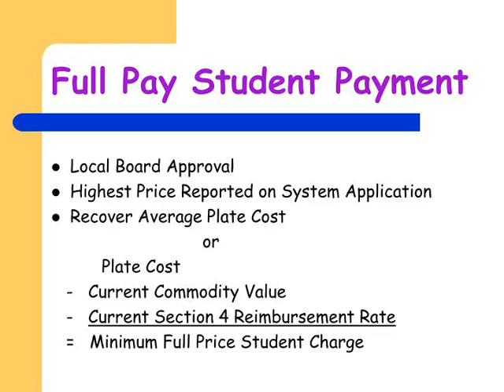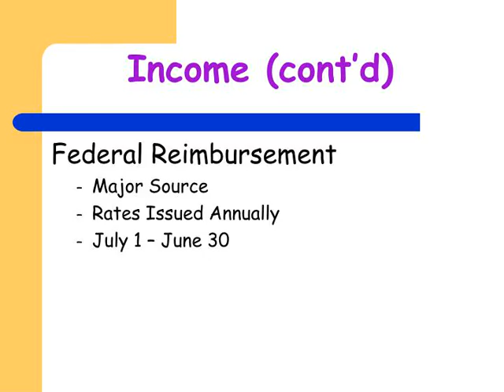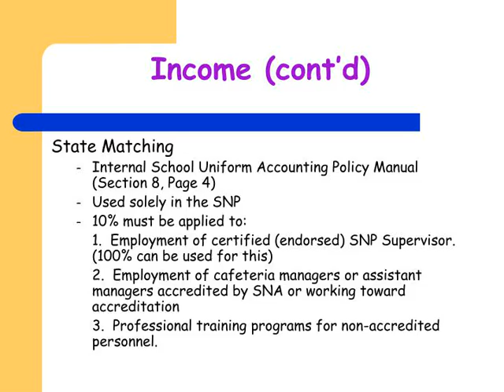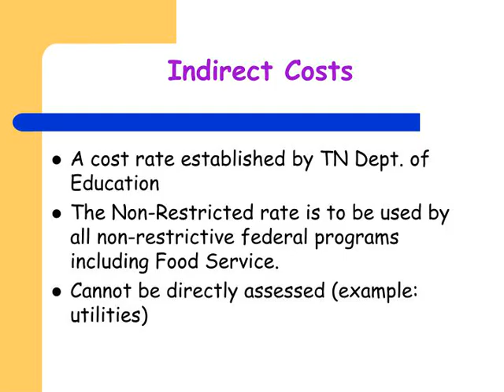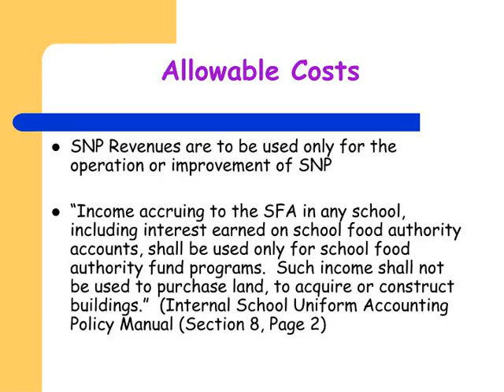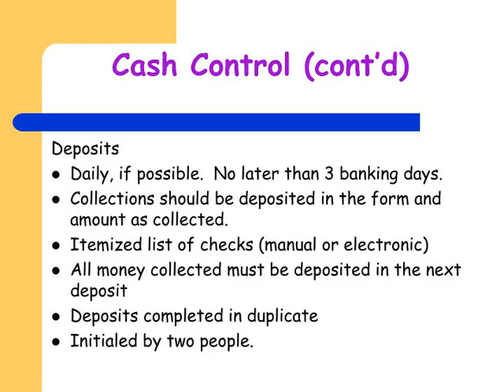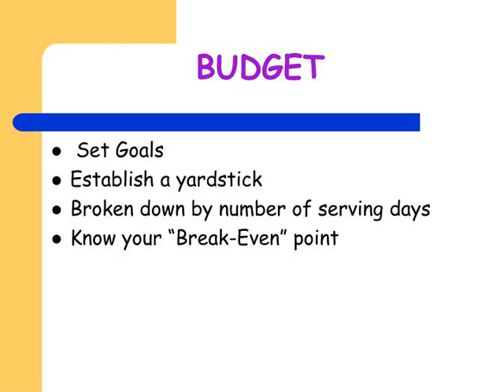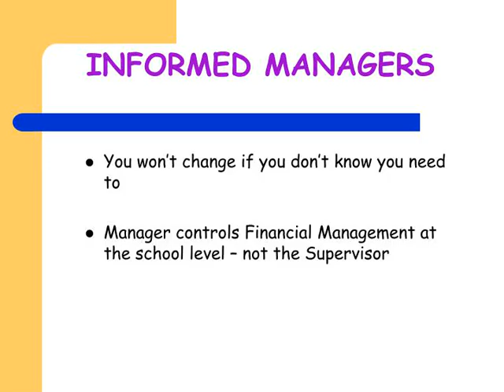FINANCIAL MANAGEMENT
FINANCIALMANAGEMENT School Nutrition Program Administrative Review Training Embassy Suites September 9 - 11, 2009
,Income ,         Cash Payments Two sources of cash payments: 1.  Students 2.  Adults
,Full Pay Student Payment Local Board Approval
Highest Price Reported on System Application Recover Average Plate Cost or Plate Cost    -   Current Commodity Value    -   Current Section 4 Reimbursement Rate    =   Minimum Full Price Student Charge ,Reduced Student Payments Price cannot exceed Free Reimbursement less Reduced Reimbursement.
 BreakfastSNBLunch     $1.46       $1.48                $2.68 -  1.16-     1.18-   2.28     $ .30                     $ .30               $  .40 ,Second Meal Sold to Student $1.75        +    .25 +    .22         $2.22 (round for ease in making change) Paid Student Charge
                  + Section 4 Rate                    + USDA Commodity Rate        (round up)                   = Charge for 2nd meal sold to students ,Adult Payments $1.75        +    .25 +    .22         $2.22 (round for ease in making change) Highest Paid Student Charge                   + Section 4 Rate                    + USDA Commodity Rate  (round up)                   = Charge for meal sold to Adult
,Meals Served – No Payment Charged Meals
Free Adult Meals ,Charged Meals Board approved Charge Policy: Implemented as approved
Reconciliation of charges “NO CHARGES ALLOWED” is acceptable. “Bad debts, including losses arising from uncollectible accounts are unallowable.” (2 CFR 225 Appendix B) ,Free Adult Meals An adult may eat free if: Directly involved in the operation and administration of the SNP.
Paid from SNP funds. or Received written permission from the State SNP Director. ,A la Carte Sales 2 ½ - 3 x cost of product (rule of thumb)
Avoid competition with SNP May be costing you money 1.  Labor costs 2.  Loss of Reimbursement Revenue 3.  Loss of Commodity Entitlement ,Income (cont’d) Federal Reimbursement Major Source
,Breakfast Reimbursement Rates Paid Breakfasts  0.26  Free Breakfasts  1.46 Reduced Breakfasts  1.16 Free Severe Need Breakfasts  1.74 Reduced Severe Need Breakfasts  1.44
,Severe Need Breakfast Individual School Statistics
April – 2 years prior (April 2008) 40% or greater Free + Reduced Participation at LUNCH Caution – Consolidated claim may have both regular and SNB Check annually. ,Income (cont’d) Interest Any interest earned on SNP funds must be credited to the SNP account and used only for program purposes.
This includes SNP funds invested for you by Trustee, etc. ,Income (cont’d) Catering Internal School Uniform Accounting Policy Manual  (Section 8, Page 2)
Formal Contract with itemized cost No SFA money or USDA Commodity Documentation that payment received covers all costs. ,Catering Contract Include $ amount to cover all costs
Costs are to itemized Food Non-Food Supplies Labor Fringe Benefits Utilities Other DOCUMENT, DOCUMENT, DOCUMENT! ,Income (cont’d) State Matching Internal School Uniform Accounting Policy Manual (Section 8, Page 4)
Used solely in the SNP 10% must be applied to: 1.  Employment of certified (endorsed) SNP Supervisor. (100% can be used for this) 2.  Employment of cafeteria managers or assistant managers accredited by SNA or working toward accreditation 3.  Professional training programs for non-accredited personnel. ,Internal School Uniform Accounting Policy Manual
,Cash Payment Refunds Internal School Uniform Accounting Policy Manual (Section 5, page 20)
Refunds in excess of $2.00 should be disbursed only b